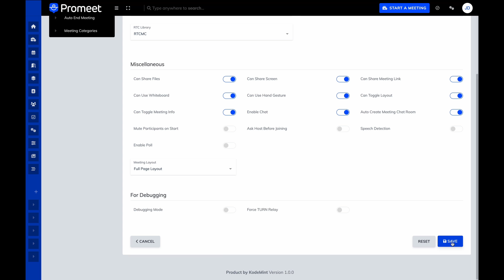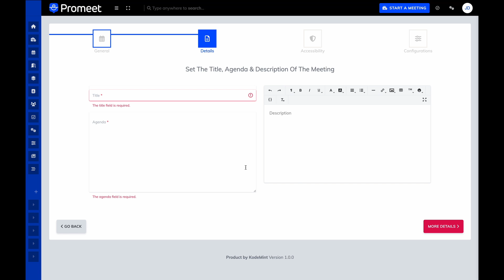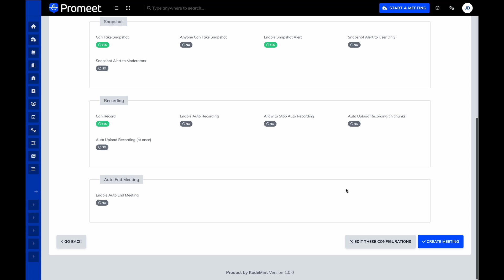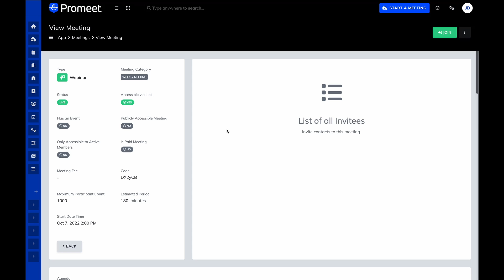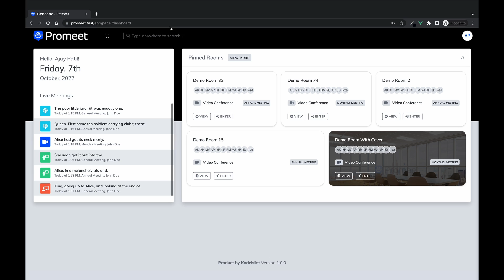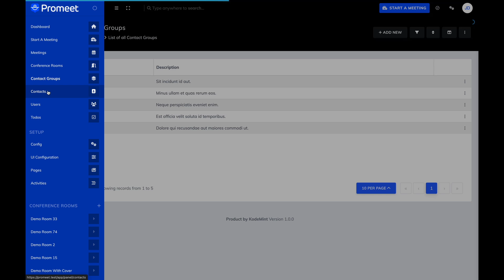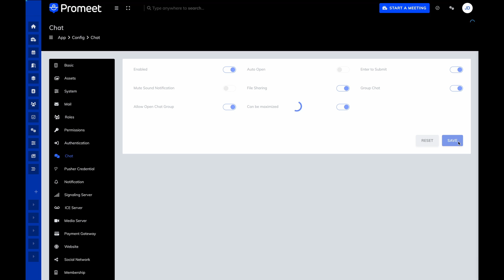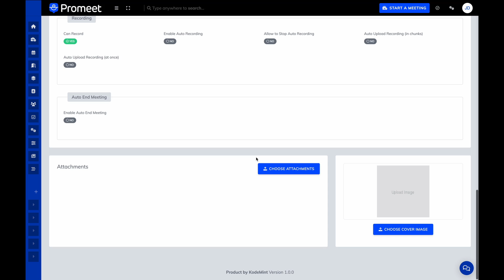Promeet by Kodemint - App Introduction & Demo - Virtual Meeting & Webinar App For Professional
This video introduces the Promeet application and it's important features.

Promeet by KodeMint Team, is a Real Time Communication Web App offering Video Conference, Online Meeting, Live Class & Webinar Solution to Professional such as Doctor, Lawyer, Consultant, Trainer etc. Built using secure and efficient WebRTC, which is an open source framework to enable Real Time Communication of audio, video and data in Web & Native apps. It also includes tons of additional addon features such as Direct Video Calling, Conference Rooms, Live Chat Messaging, Meeting Scheduling, Paid Meeting, Premium Membership, File Sharing, Screen Sharing, Whiteboard and Meeting Creating Wizard etc. to help Professional. It also has Janus Media Server Integration which enables higher number of participants in a live meeting.

Promeet is built for Professionals who need to host virtual meetings on regular basis. You can host Video Conference, Audio Conference, Live Class, Webinar or Podcast on a single platform. You can also share your screen with the participants and use a whiteboard.

Promeet also offers Monetization, where Professionals can charge meeting fees to their participants or also offer Premium Membership like features. As a Professional, you don't need to pay any commission to host meetings. Your payment is directly deposited in your account which you can withdraw yourself.

Promeet offers an easy & simple interface to host meetings. The meeting wizard helps you to perform step-by-step actions to create different types of meetings. You can either create an Instant Meeting or schedule a meeting at any particular date & time. Moreover, you can check the history of the meeting anytime you want.

Whether you are a Doctor or a Lawyer or a Trainer, you can use Promeet to offer your services to your clients and also able to earn money. You can install Promeet on your domain, choose the color schemes & layout and also update your logo and other branding related assets in your application.

Some of the most awesome features Promeet has:
 - Multiple Meeting Types
 - Scheduled & Instant Meetings
 - Contacts & Segments for Invitation
 - Audio, Video and Screen Sharing Options
 - Multiple Level of Meeting Configurations
 - Live Chat / Real Time Messaging
 - Real Time File Sharing
 - Multiple Authentication Option
 - Complete Users Management System
 - Whiteboard & Streaming
 - Publicly Accessible Meetings
 - Paid Meeting, Membership & Online Payment